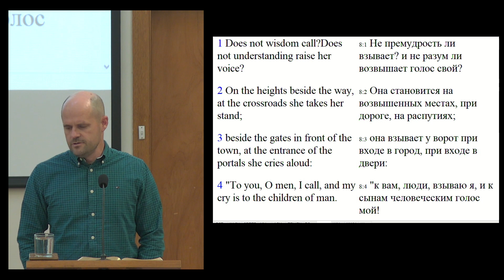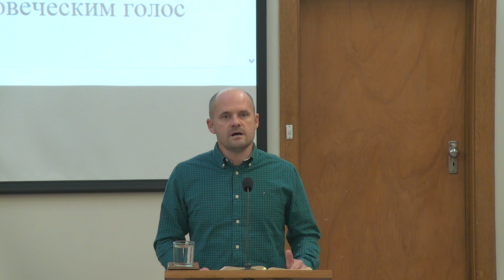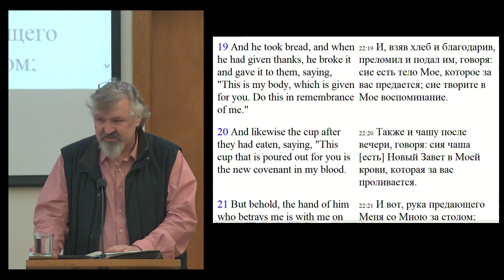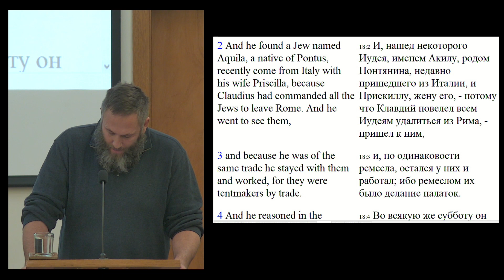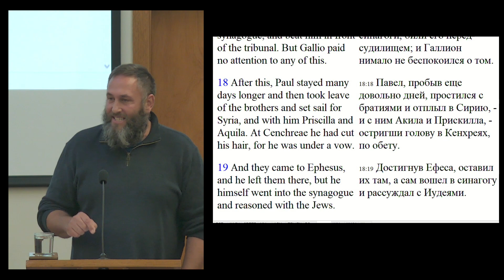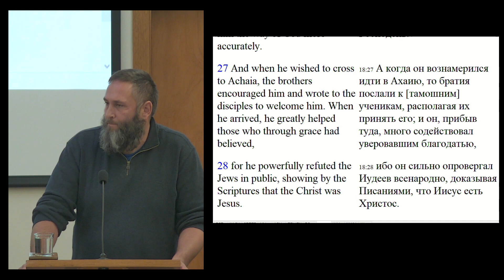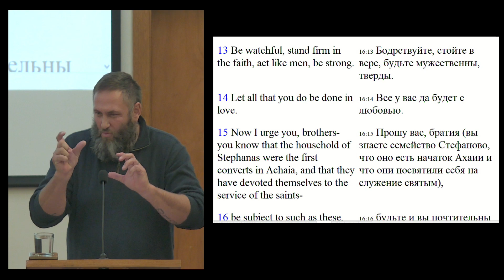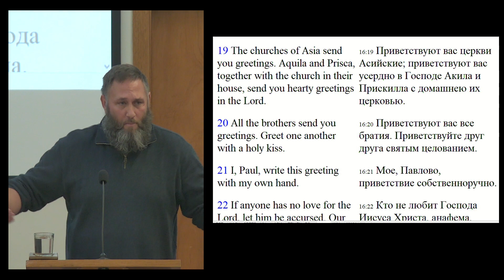Sunday Evening Church Service 19th of June 2022 SBChurch Adelaide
Message by Sam